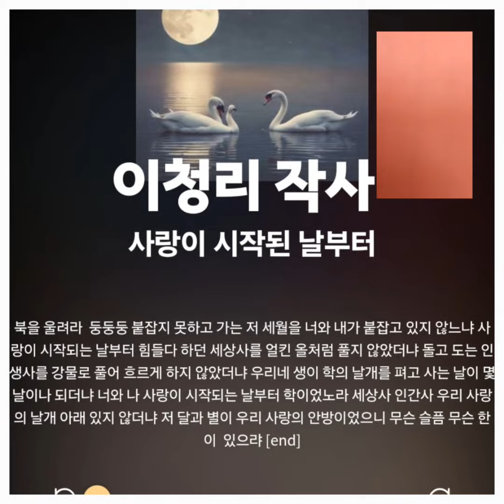사랑이시작되는 날부터 이청리작사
사랑이 시작되는 날

이청리 작사

북을 울려라
둥둥둥

붙잡지 못하고
가는 저 세월을
너와 내가
붙잡고 있지 않느냐

사랑이 시작되는 날부터
힘들다 하던
세상사를
얼킨 올처럼 풀지 않았더냐

돌고 도는 인생사를
강물로 풀어
흐르게 하지 않았더냐

우리네 생이
학의 날개를 펴고
사는 날이 몇 날이나 되더냐

너와 나 사랑이
시작되는 날부터 학이었노라

세상사
인간사
우리 사랑의 날개
아래 있지 않더냐

저 달과 별이
우리 사랑의 안방이었으니

무슨 슬픔
무슨 한이  있으랴